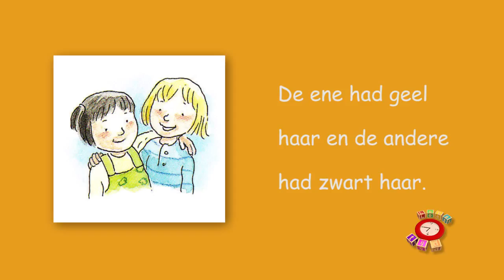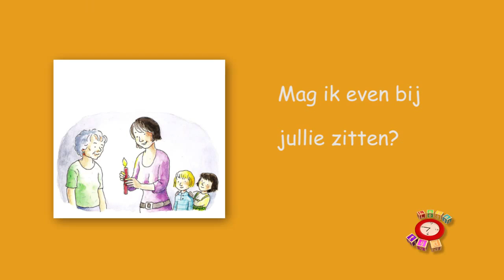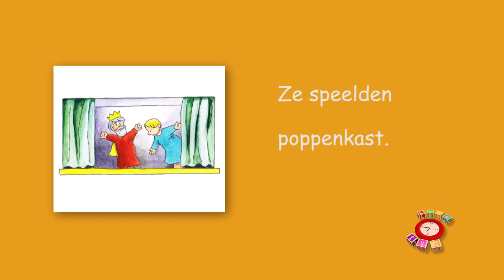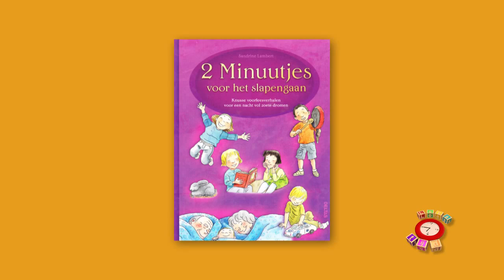Leestijd®, Donker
Wie is bang voor het donker? Liesje en Lesje zeker niet. Als er op een avond geen electriciteit is is het voor deze zusters helemaal geen probleem.

Schrijver: Sandrine Lambert
Copyrights: Deltas